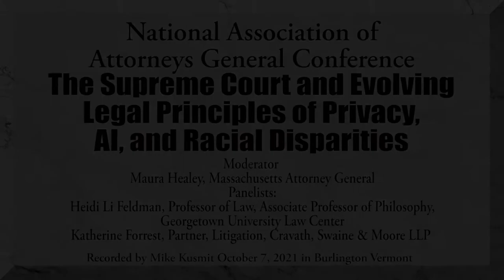NAAG Conference: The Supreme Court & Evolving Legal Principles of Privacy, AI, & Racial Disparities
10/7/2021

New technologies offer the promise of enhancing social welfare but can also exacerbate existing social inequalities and biases. They complicate our understanding of the very idea of privacy. Meanwhile state attorneys general have to navigate how states use technology and how to ensure the public they serve is not oppressed by it. Georgetown Law School Professor Heidi Li Feldman and former Federal District Court Judge Katherine Forrest examine some specific new technologies with an emphasis on how they affect our thinking about justice, welfare, and privacy more generally. This session helps those who work in state attorneys general offices begin to grapple with the challenges posed when potentially controversial legal ideals and powerful technologies collide.

Moderated by Maura Healey, Massachusets Attorney General

Heidi Li Feldman, Professor of Law, Associate Professor of Philosophy, Georgetown University Law Center

Katherine Forrest, Partner, Litigation, Cravath, Swaine & Moore LLP